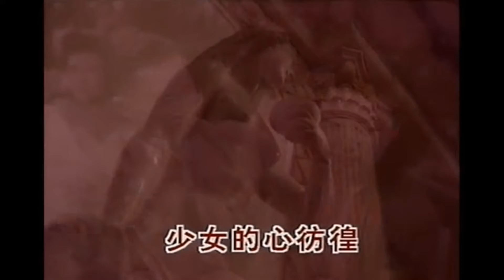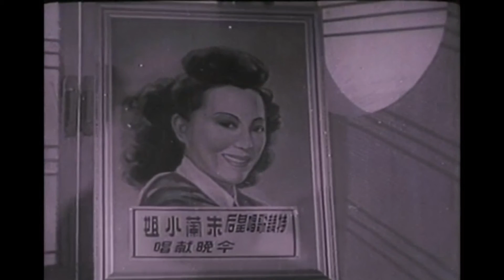261 爱神的箭